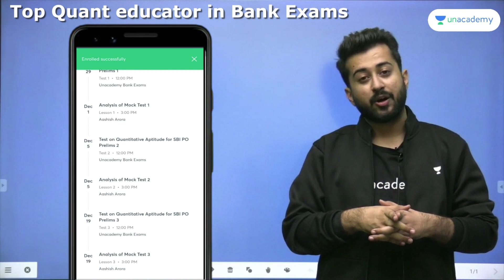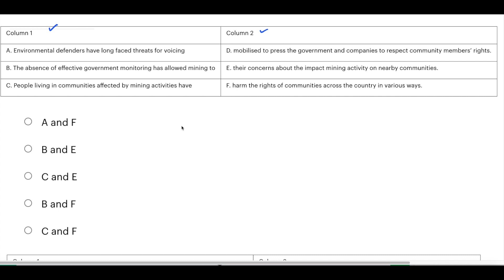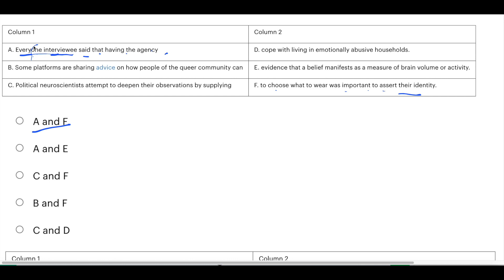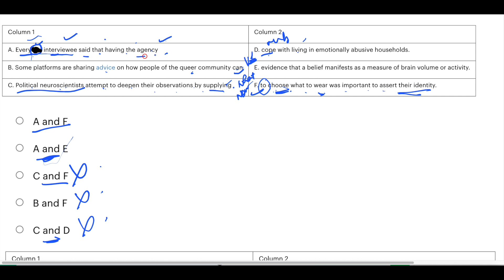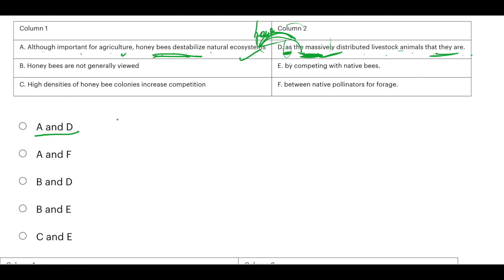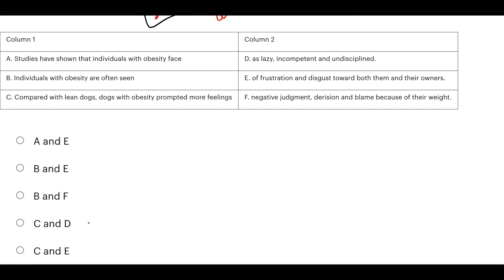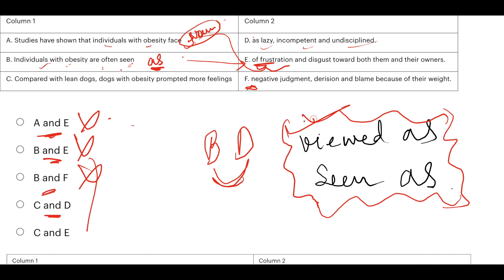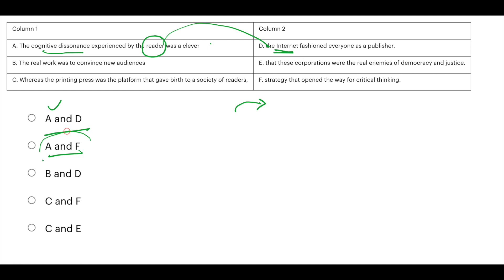Column Matching Questions for SBI PO/IBPS Clerk/ IBPS SO Prelims| Crash Course Day 7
This Exam Season Unacademy presents Best FREE tests for SBI PO Prelims
This test series contains Quantitative Aptitude tests for SBI PO 2020 examination. These tests will help you track how your preparation has been progressing. The tests have been curated by educator Aashish Arora and the analysis will also be done by him in special classes which will help learners understand their area of improvement.
Test link:
The Best Quantitative Aptitude Test by Aashish Arora - 3 Tests + Analysis

Use code "ANNIE" to enroll for FREE

Affairs Cloud Current  Affairs PDF